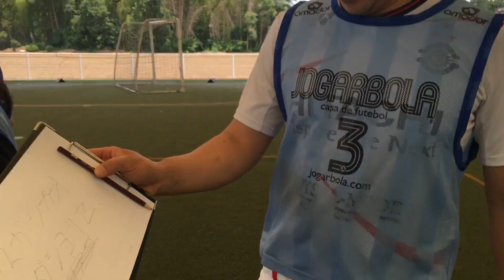2016 6 4土アオサル＠川越フットサルリゾート 17